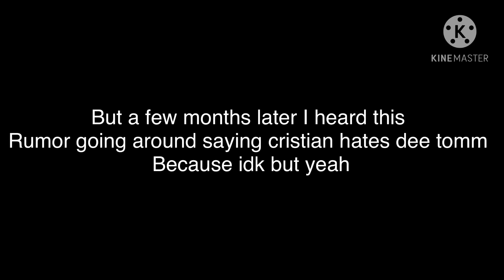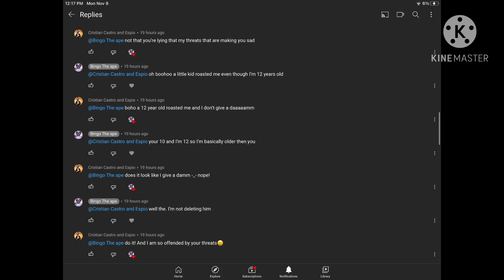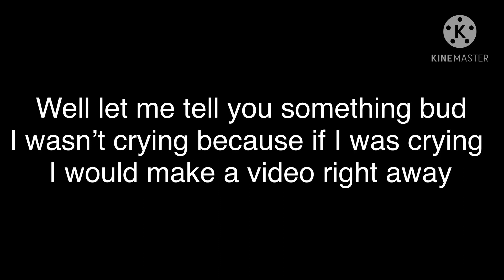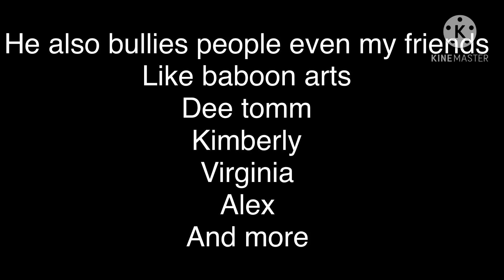Terrible things that cristian crasto and Espio do....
My mic isn’t working good so yeah